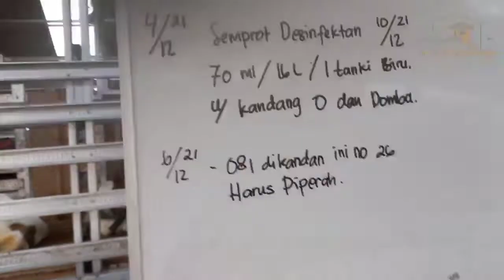PROSES PENGGANTIAN ALAS KANDANG BEDDING (LAMPRAK) DOMBA, VLOG #23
Untuk Informasi lengkap tentang program titip angon silahkan kunjungi halaman web kami atau bisa konsultasi langsung dengan saya 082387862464 (Arif)

Untuk para peternak mania yang mencari kebutuhan ternak Premix TS Grow, Obat Cacing dan Mineral Blok silahkan kunjungi web kami

Bergabunglah di grup diskusi peternakan kambing dan domba, bantuan pemakaian aplikasi dataternak untuk recording pembibitan serta marketplace peternakan